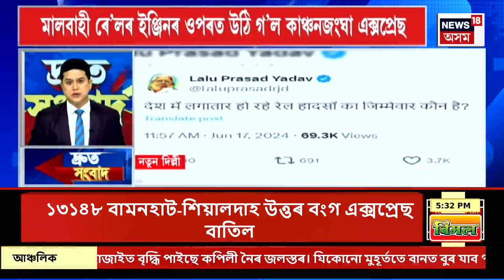SPEED NEWS : ৰাঙাপানীত ৰে’ল দুৰ্ঘটনাথলীত সমাপ্ত হ’ল উদ্ধাৰ অভিযান | Rangapani Update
SPEED NEWS | ক্ষিপ্ৰতাৰে শিলিগুৰিৰ ৰাঙাপানীত ৰে’ল দুৰ্ঘটনাথলীত সমাপ্ত হ’ল উদ্ধাৰ অভিযান
* যাত্ৰীৰ পৰিয়ালৰ সুবিধাৰ বাবে ত্ৰিপুৰাৰ চাব্ৰুমৰ পৰা শিয়ালদহ ষ্টেচনলৈ হেল্পলাইন মুকলি কৰিছে ৰে’ল বিভাগে
* ৰে’ল দুৰ্ঘটনাত শোক প্ৰকাশ কৰি মৃত্যু হোৱা লোকৰ আত্মীয়লৈ ২ লাখ টকাৰ সাহায্য ঘোষণা কৰিছে প্ৰধানমন্ত্ৰী মোদীয়ে